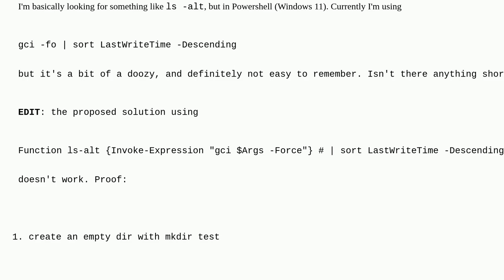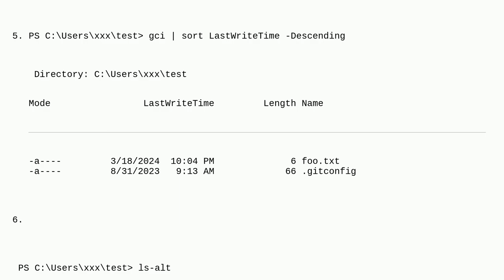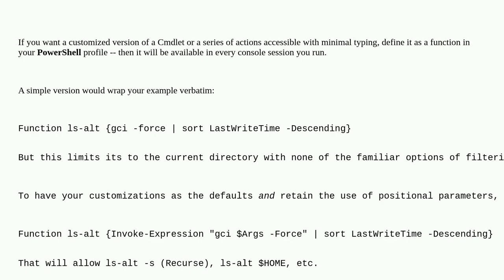Powershell shortcut to list all files and folders (including hidden files) and order them by date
A special thanks goes out to the community

  windows-11 powershell ls dir